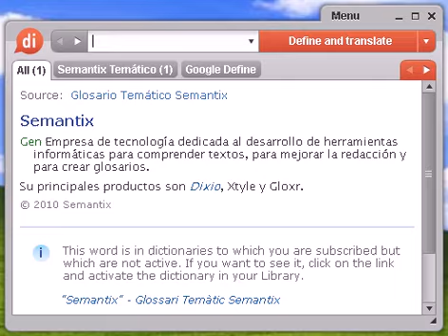Definición de turista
turista, diccionario, define, definir, significado, español, castellano, Dixio, turistas